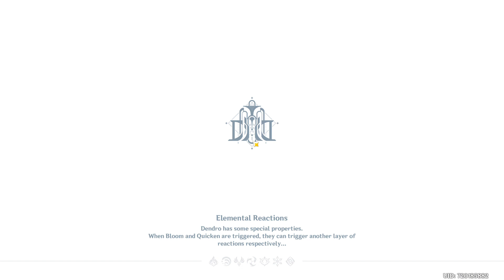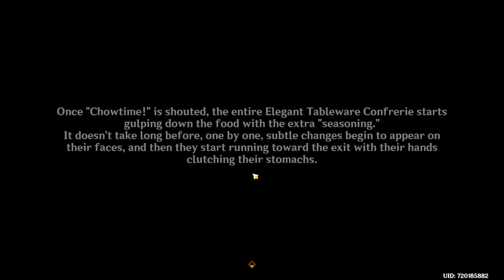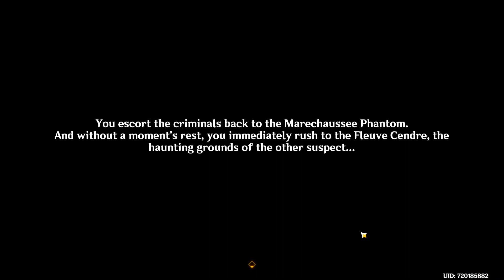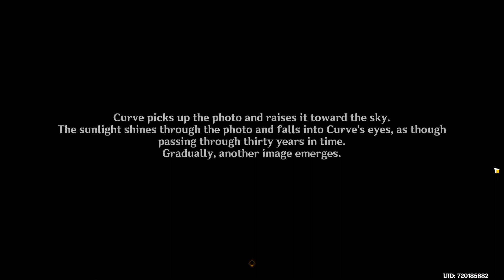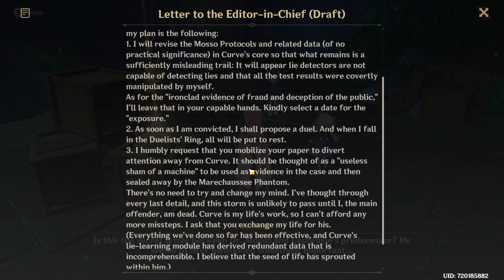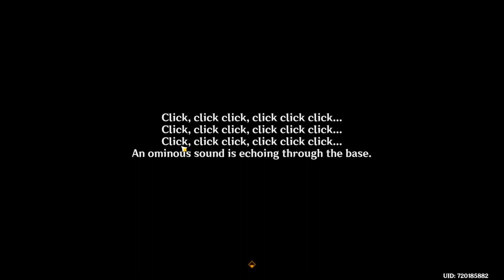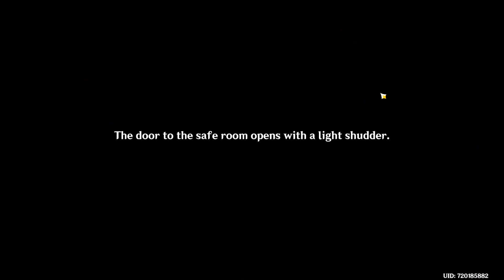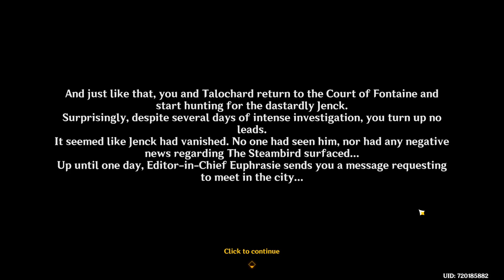Fontaine World Quest Series: Questioning Melusine and Answering Machine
As in all my videos, I make these for fun so my playthrough is not perfect. Please do not judge my playstyle or my party build.

JustAGenshinAddict